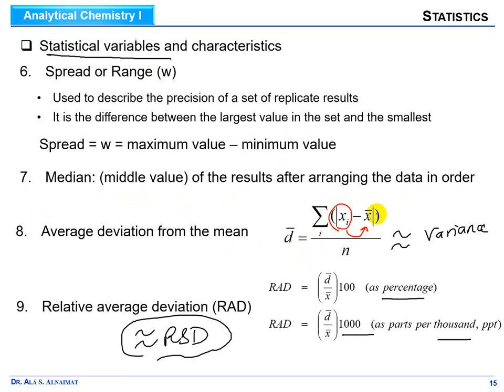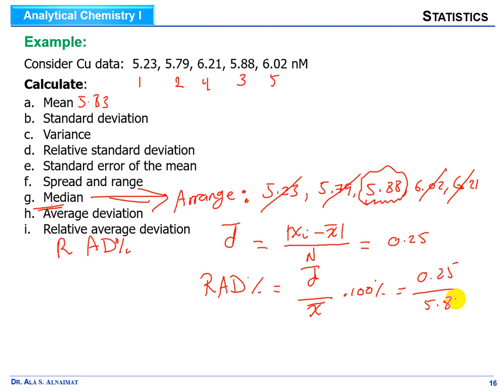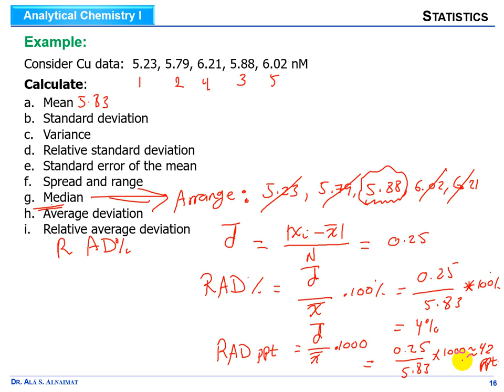Statistical variables (exercise)